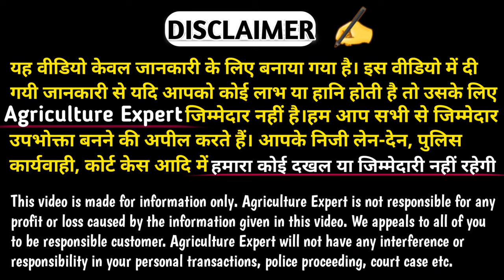गेहूं, धान, सोयाबीन etc. काटने की मशीन🔝Quality Brush cutter machine👍 घंटों का काम मिनटों में